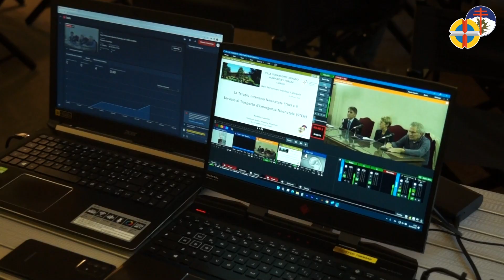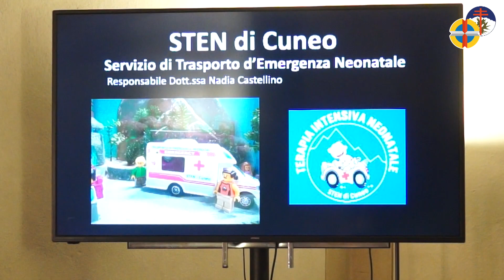Villa tornaforte terapia intensiva neonatale